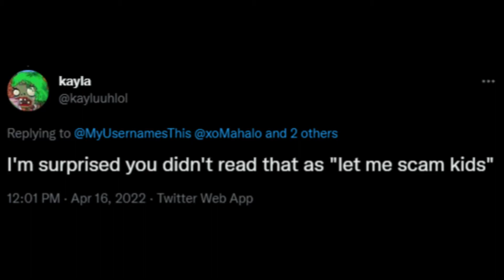MyUsernamesThis Blocked Me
my favorite bacon 👲🍱

1 like?  🤡